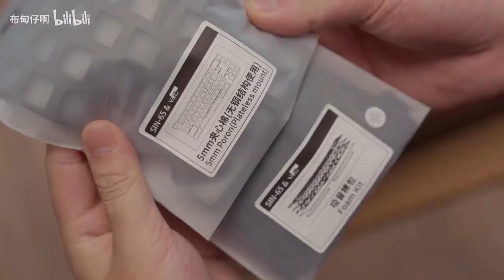Wind Studio Sin65 customized keyboard immersive assembly diamond switches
welcome to the fofo studio~
I will share the same keyboard with you everyday [AMSR White Noise]
Immersive assembly and recommendation of different keyboard shares
Hope my video can help you get decompression and relaxation
Interested friends, do not forget to press the little bell ~

# keyboard # white noise AMSR # Assembly All videos produced by this channel comply with the platform's usage policy and do not contain any violations.